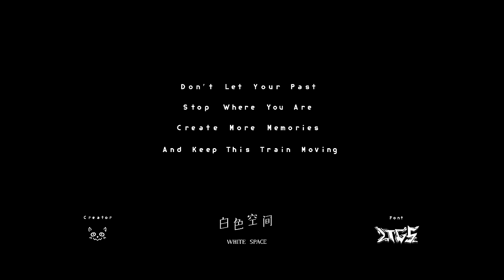''White Space'' 100% (Demon) by Xender Game | Geometry Dash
A level that has been highly anticipated, ever since it was shown 5 months ago, and finally after a couple of months it's been released and it's an absolute masterpiece in all of it's aspects, this level will be remembered for a long time, Xender Game constantly releases levels that blow us away because of their quality and amazing visuals, and this is one of the best.

From the smallest details like the colors and block design, to the biggest like the art, backgrounds and atmosphere, even the story that Xender has created and intertwined with the decorations is all spot on, top-tier.

Calling this a level isn't enough, it's more like an animated short, extremely enjoyable to play but even more to just look and admire, if you can, go play it.